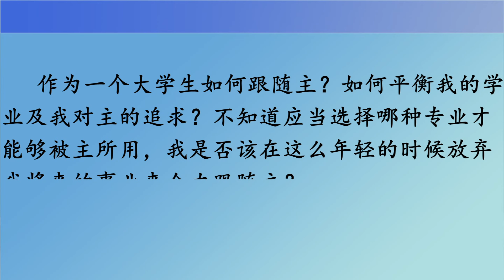Q&A26：年轻人如何好好爱主